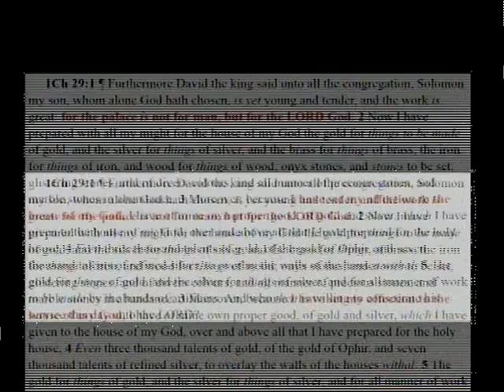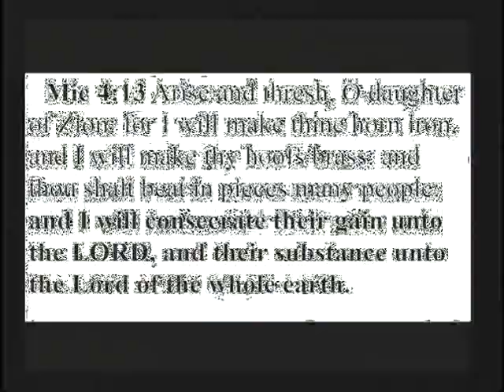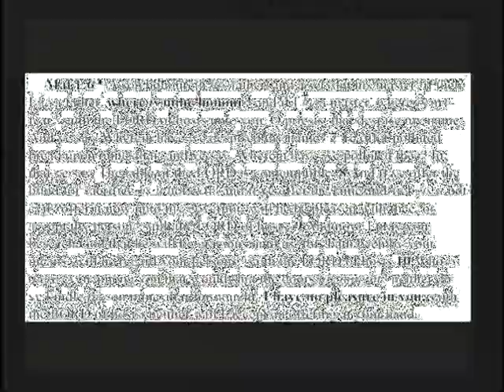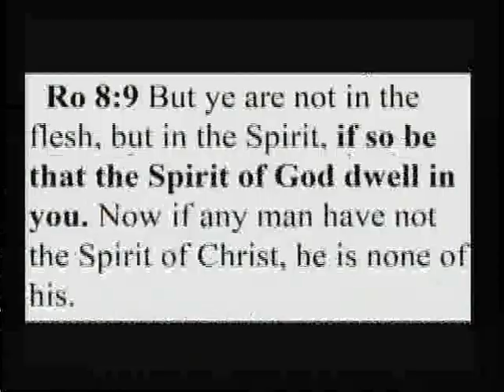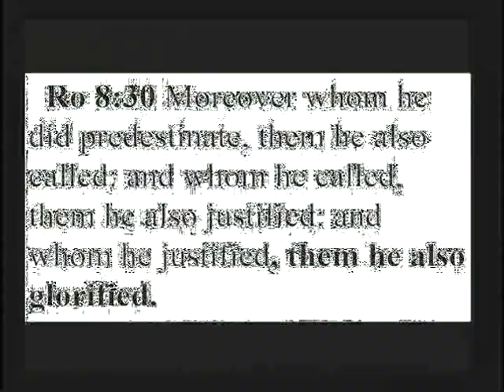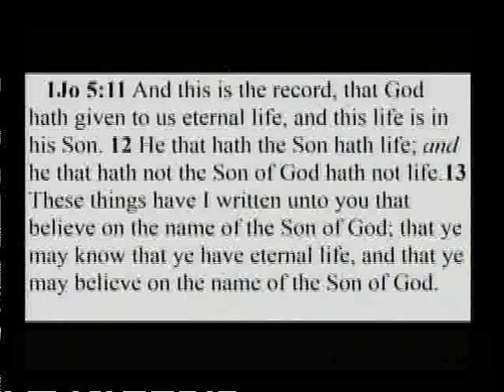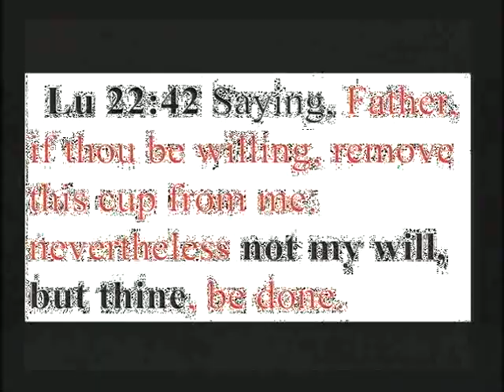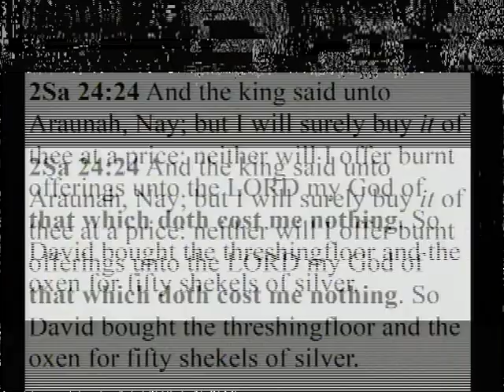Consecration by Pastor George Burkinshaw